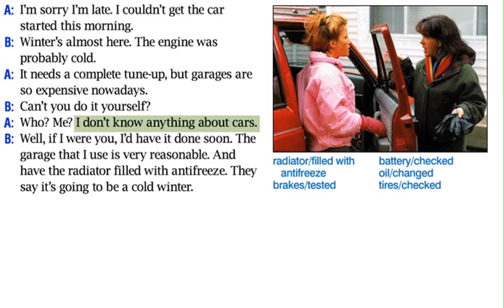New American Streamline || Connections || Unit 77_1